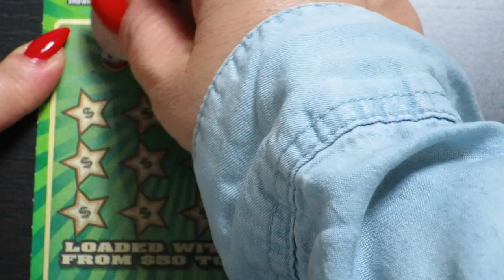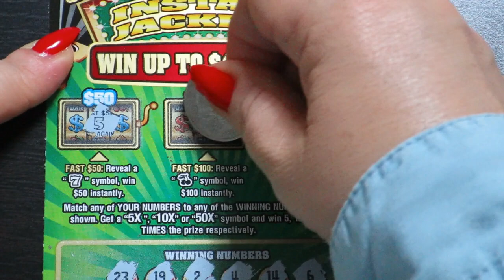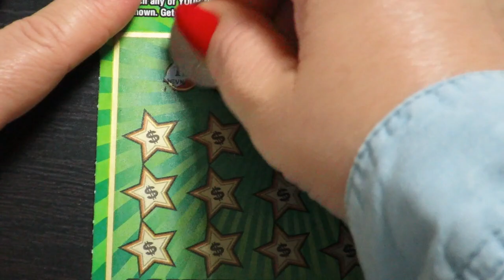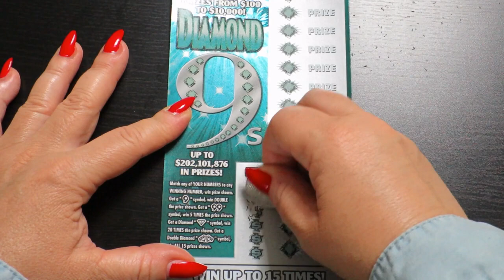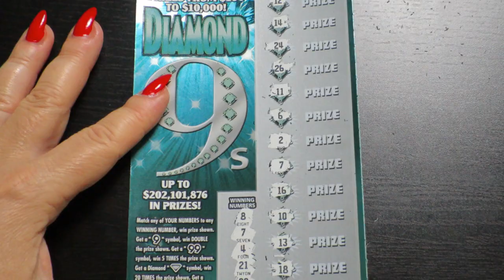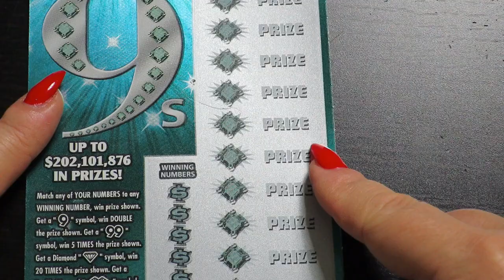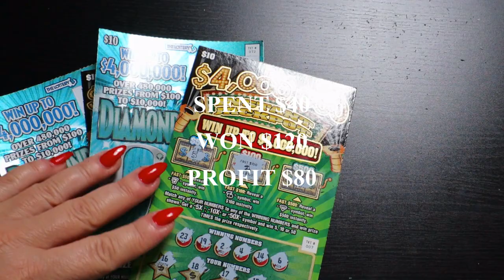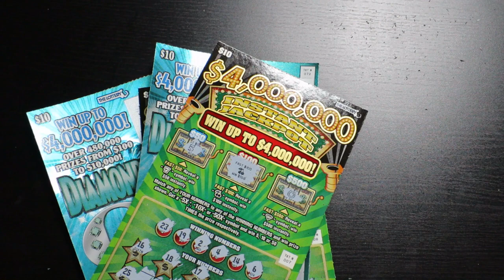PROFITABLE SESSION / MA LOTTERY SCRATCH OFF TICKETS